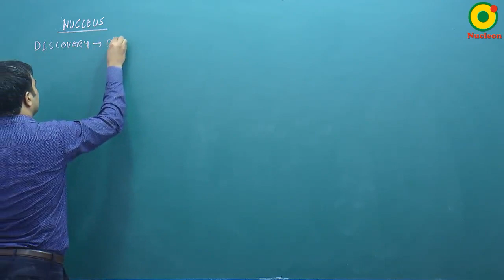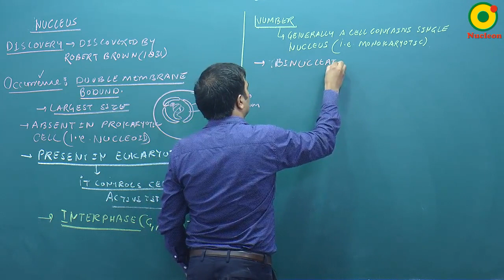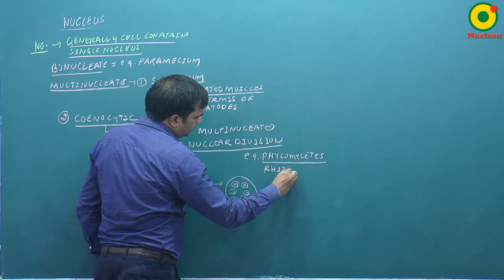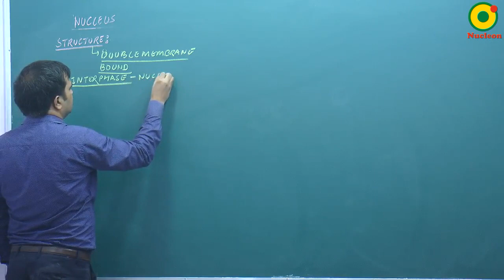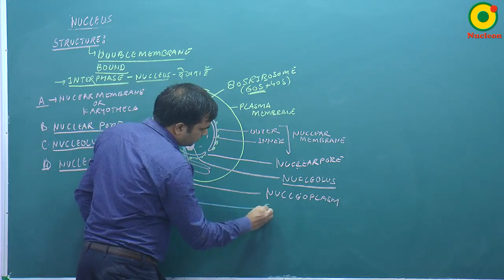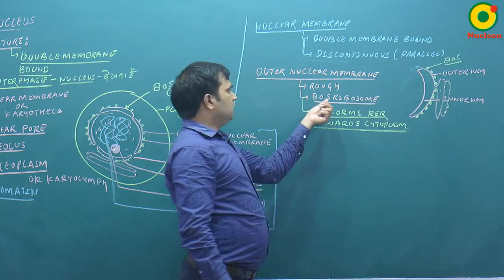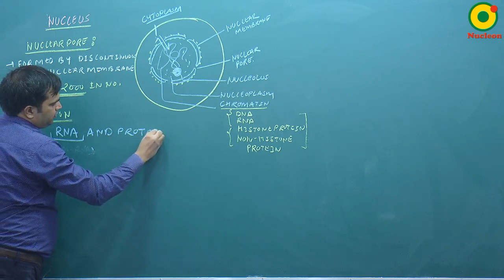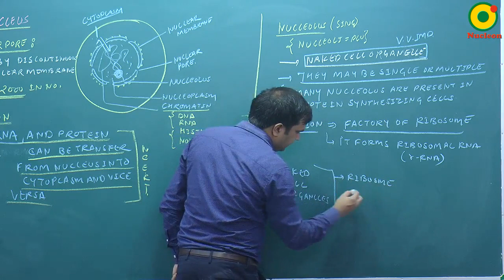Cell Biology-11 (B) By NKT Sir @ NUCLEON NEET Biology KOTA